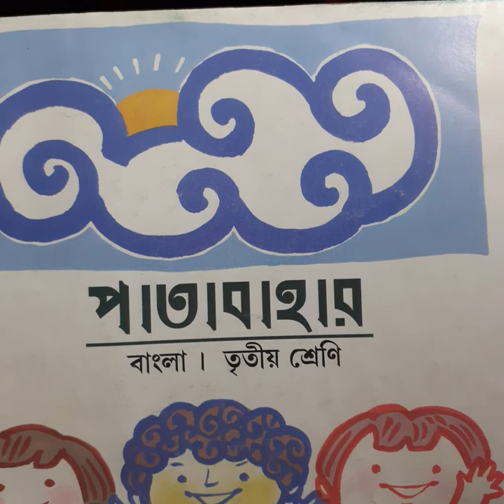নদীর তীরে একা class 3 question answer.